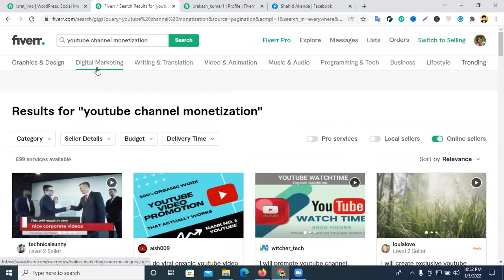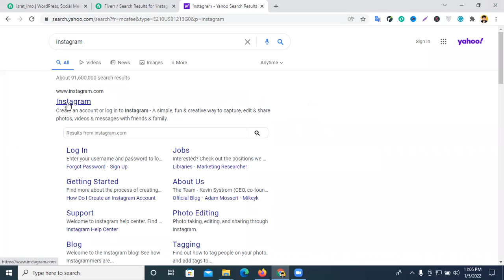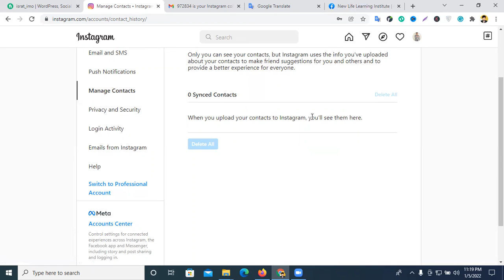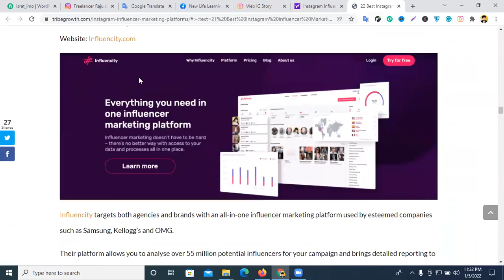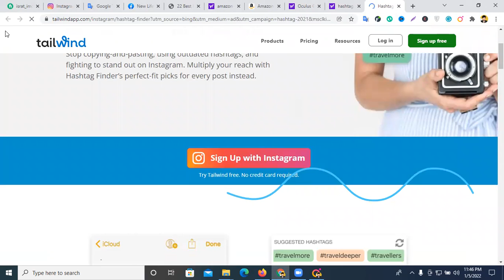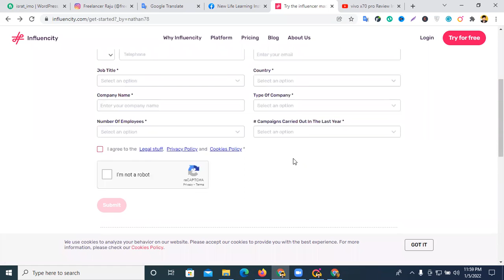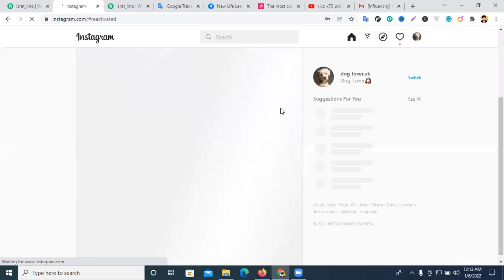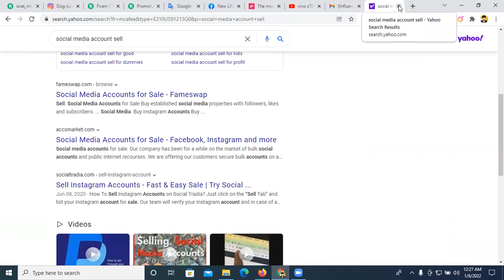ইনস্টাগ্রাম মার্কেটিং | Instagram Marketing Full Course | Instagram Marketing Tutorial For Beginners